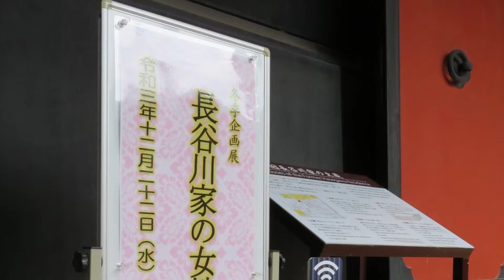旧長谷川治郎兵衛家冬の企画展「長谷川家の女性」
旧長谷川治郎兵衛家　冬の企画展「長谷川家の女性」
婚礼衣装や婚礼道具に化粧道具など長谷川家に嫁いだ女性、生まれ育った女性、奉公した女性にスポットをあてた企画展。
初公開資料がほとんどの企画展。ぜひご覧あれ！
令和4年3月13日(日)まで。

冬の企画展　長谷川家の女性
わくわく！まっさか